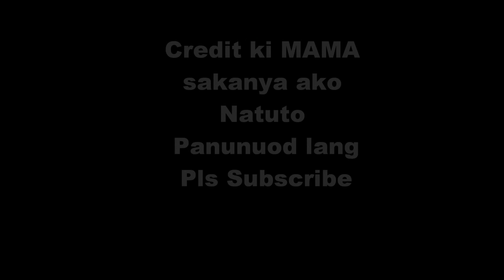Pork Sisig making